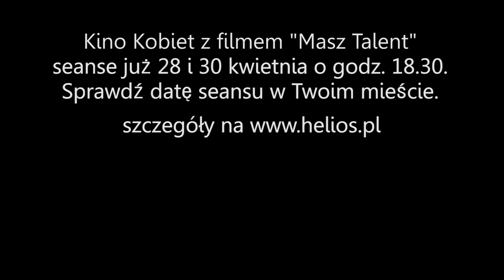Kwietniowe seanse Kina Kobiet z filmem „Masz talent"!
Zapraszamy na seanse Kina Kobiet z filmem „Masz talent" 28 lub 30 kwietnia. Mamy dla Was prezent specjalny!

Do biletów zakupionych w kasie kina będziemy rozdawać ekskluzywną bieliznę zaprojektowaną przez firmę KINGA specjalnie na Kino Kobiet.

Sprzedaż biletów rusza 11 kwietnia o godzinie 9:00. Mamy nadzieję, że sprezentowane od Kina Kobiet „figi z makiem" spodobają się Wam ;)